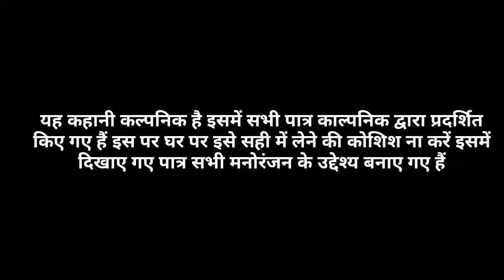बारिश में चिड़िया | Garib gauraiya ki kahani | Tony chidiya ghar | Jungle mein barish ka kahar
Tuntuni chidiya wala kahani
Tuntuni chidiya ki shaadi
Chidiya wala cartoon
Tuntuni Cartoon
Ek Chidiya Ki Kahani
चुड़ैल की कहानी
चिड़िया की कहानी बारिश वाली
चिड़िया की कार्टून
चिड़िया शौचालय घर
टोनी चिड़िया वाली कहानी दीजिए
Tuntuni chidiya ki kahani
Tony chidiya ka cartoon
Tuntuni chidiya
Tuntuni chidiya ka cartoon
Chidiya ka Cartoon
Chidiya ki Kahani
Chidiya wala chidiya wala
कद्दू में बारिश
बारिश में चिड़िया
बारिश में चिड़िया के बच्चे
Jungle mein barish ka kahar
Chidiya aur barish ki kahani
चिड़िया की बारिश की कहानियां
चिड़िया का बास का घर
चिड़िया शौचालय घर
Jungle ki chidiya
टोनी चिड़िया के 7 बच्चे
Chidiya ki kahaniyan batao
नैनो चिड़िया की कहानी
टोनी चिड़िया के बच्चे